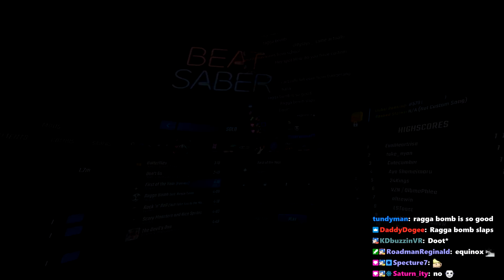It's Been 10 Years Since I've Heard This Song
►Saber Position used in this video [INDEX CONTROLLER ONLY]:
-Position-
x - -5cm
y - -6cm
z - 0cm

-Rotation-
x - 33 degrees
y - 0
z - 0
Credits: Silverhaze420